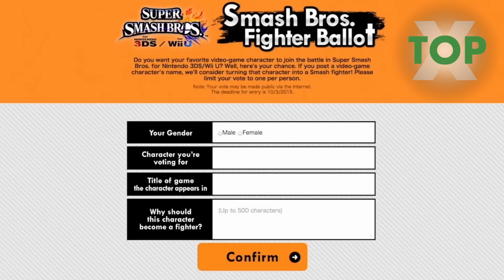12 Alternate Choices to Popular Smash Ballot Candidates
On Top X today, I suggest 12 alternate choices to Smash Ballot frontrunners. These are my opinions for similar or related characters that might serve the same purpose better; your opinions may differ.

Also thanks to these fine people for allowing me to create the intro for this show; please check them out if you ever have a project.

Music includes
Official game soundtracks
Original remixes